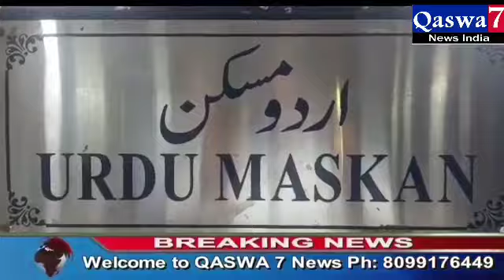INTERNATIONAL HUMAN RIGHTS AND SOCIAL JUSTICE ORGANIZATION TELANGANA STATE PRESIDENT MOHD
INTERNATIONAL HUMAN RIGHTS AND SOCIAL JUSTICE ORGANIZATION
TELANGANA STATE PRESIDENT MOHD BASHARATH ULLAH SAHAB, IHRSJO KI TEAM NE AJJ ANNUAL AWARD CEREMONY CELEBRATE KIYA GAYA HAI. AWARD KA MAQSAD JO LOG ACHA KAAM KIYE UNHE HIMMAT AFZAI KE TAUR PAR YE AWARD DIYA GAYA JES MAI
SPECIAL GUEST:  BRS PARTY BADARUDDIN SAHAB, SAUD BAOM SAHAB, FAISAL BAOM SAHAB, TALHA KASERI SAHAB, AD M. A KHAN SAHAB,  HIGH COURT ADVOCATE SYED IRFAN SAHAB. YE TAMAN LOG NE SHERKAT FARMAYE AUR INN SAB KO NEERAJ SINGH SAHAB, KE HIDAYAT PAR AWARD  DISTRIBUTE KIYA GAYA
AUR , TELANGANA GENERAL SECRETARY MOHAMMED HANIF, TELANGANA WORKING PRESIDENT RANJEET KAUR. R R DISTRICT PRESIDENT M.A. HAMEED SAHAB, PURE TEAM BHI THI WARANGAL DISTRICT, MIRZA KHADAR BAIG, KE ALAWA DEGAR LOG BHI MAUJOOD THE . TELANGANA PRESIDENT MOHD BASHARATH ULLAH SAHAB, NE TAMAM KA LOG GO KA SHOKRIYA ADA KIYA..